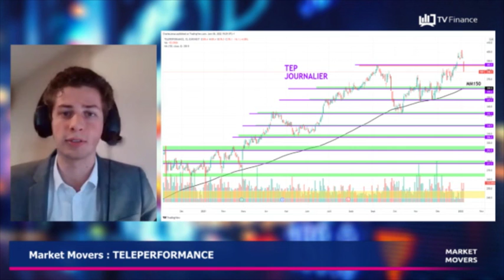TELEPERFORMANCE : Des fondamentaux solides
TELEPERFORMANCE : La tendance haussière est solide, soutenue par une acquisition stratégique qui dégage des synergies saluées par le marché. Les fondamentaux sont solides. La première résistance est à 360€.

par Charles Janus, coach chez InteractivTrading